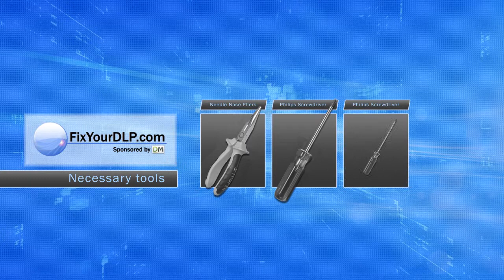6)107307 Dell 311 9421